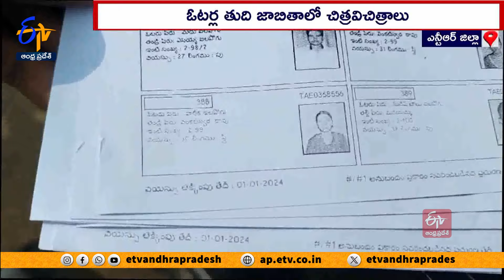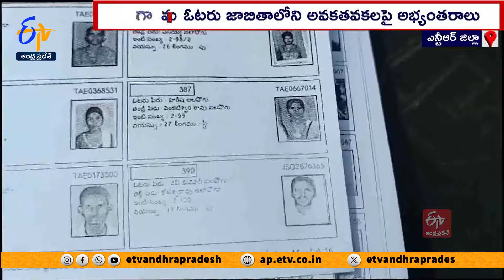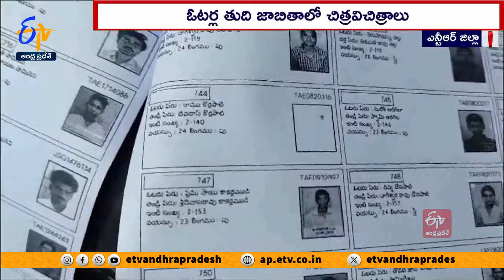ఒక్కొక్కరికి మూడేసి ఓట్లా ? | ఓటర్ల జాబితాల్లో వెతికే కొద్దీ తప్పులు | Mistakes Rises In Voter List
ఓటర్ల తుది జాబితాలో చిత్రవిచిత్రాలు దర్శనమిస్తున్నాయి. ఎన్టీఆర్ జిల్లా నందిగామ పురపాలక సంఘం పరిధిలో...పలువురికి మూడేసి ఓట్లు ఉండగా మరికొందరి ఫొటోలకు బదులు పాస్ పుస్తకాలు, ఇతర గుర్తింపు కార్డులు కనిపిస్తున్నాయి. డబుల్ ఓట్లు, స్థానికేతరుల ఓట్లు ..మృతుల ఓట్లు కొనసాగుతుండగా .బతికున్నోళ్ల ఓట్లు గల్లంతయ్యాయి. ఇలా జాబితాలో వెతికే కొద్దీ తప్పులు కనిపిస్తున్నాయి. ఓటర్ల జాబితాల్లో తప్పులు సరిచేయాలంటూ ప్రతిపక్షాల ఫిర్యాదులు బట్టదాఖలయ్యాయి..